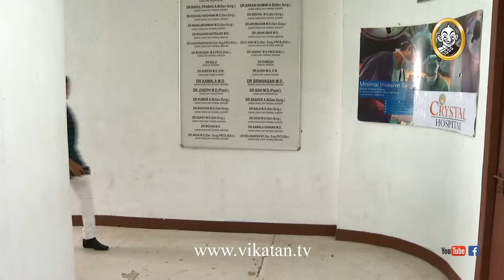Deivamagal Episode 1282, 11/07/17